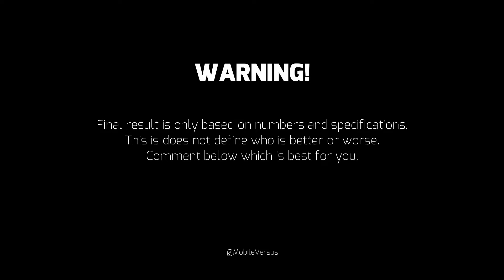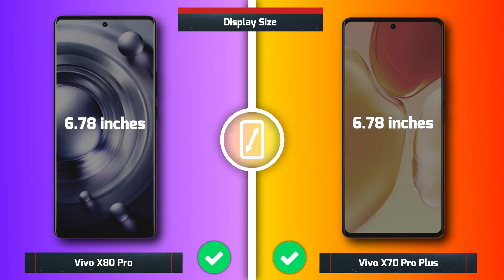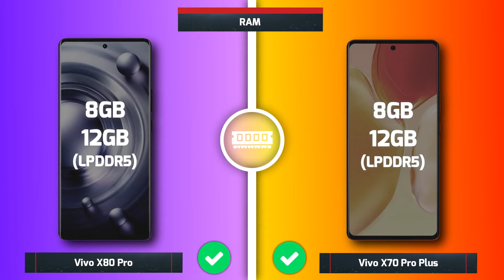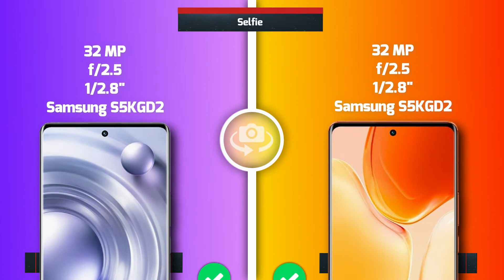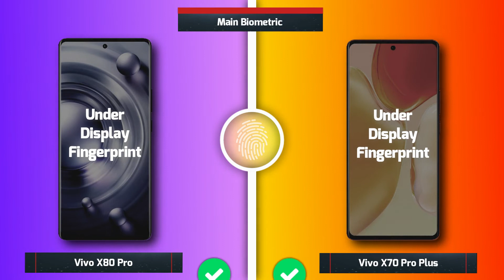Vivo X80 Pro vs Vivo X70 Pro Plus